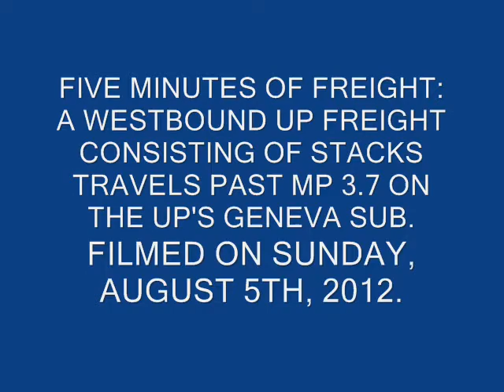Five Minutes of Freight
After UP West Line Train #514 cleared the area, I decided to shoot this westbound freight train consisting of stacks. Note that a little over two minutes are cut out to fit the video's title, or near it anyway.